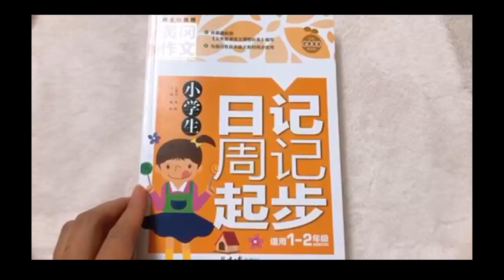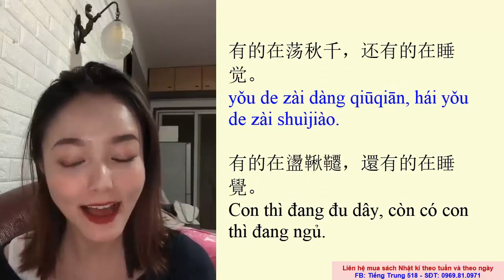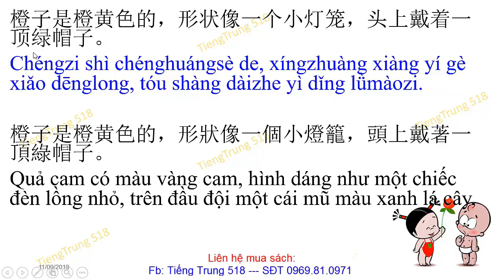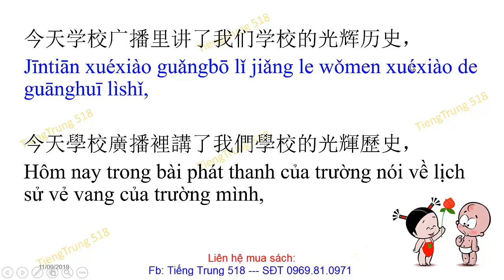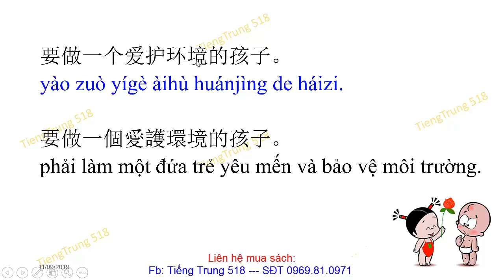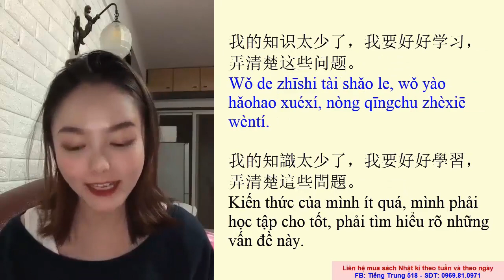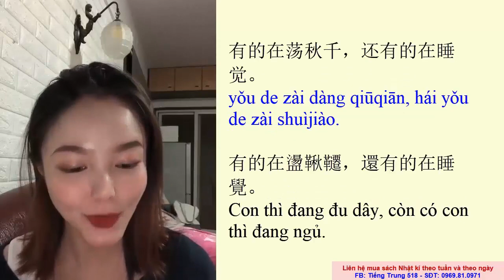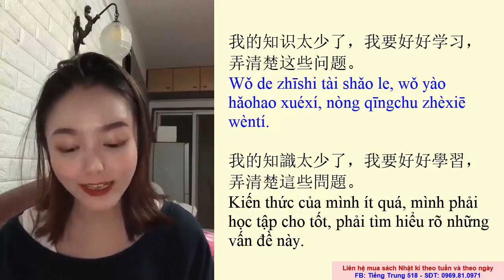Học tiếng Trung qua cuốn sách Nhật ký theo ngày và theo tuần của học sinh Trung Quốc - tr6 đến tr8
Hôm nay Tiếng Trung 518 sẽ giới thiệu với các bạn một cuốn sách tham khảo cực kỳ bổ ích, đó là cuốn Nhật ký theo ngày và theo tuần của học sinh tiểu học Trung Quốc. Hôm nay chúng ta sẽ cùng đến với bài học thứ 2.
Đó là từ trang 6 đến trang 8 nhé

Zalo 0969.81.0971